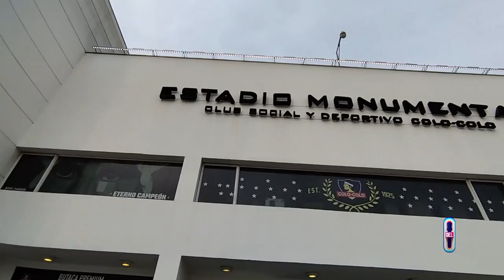Relator Experto EASY | 1° Experiencia Nicolás Miñano - La Nueva Voz del Gol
🤩 Nicolás Miñano, flamante ganador del primer capítulo de LaNuevaVozDelGolEasy por votación del público, se ganó el pasaporte EASY y con ello la primera experiencia del programa.

🏟️ Visitamos el Estadio Monumental para vivir desde la caseta de transmisiones la CopaChileEasy en el partido entre Colo Colo vs Dep. Temuco ⚽